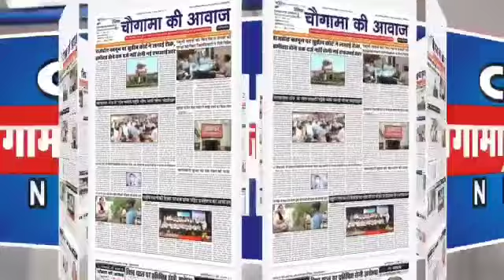अंजू अग्रवाल के नेतृत्व में नगर पालिका प्रांगण में योग दिवस बड़े ही धूमधाम से मनाया गया